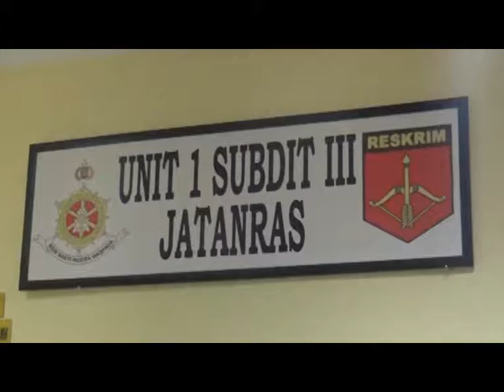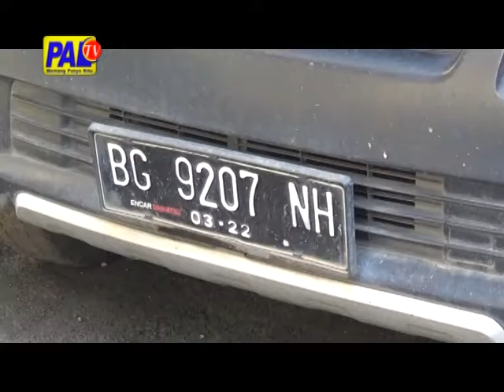PELAKU PEMBUNUH DAN PEMBAKAR WANITA DITANGKAP POLISI